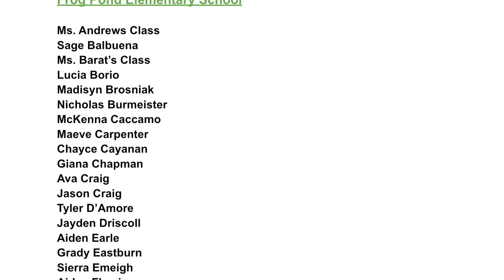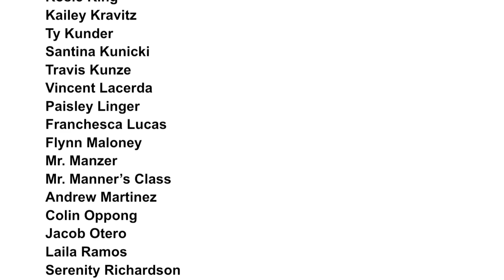McMunnday Fun Fact Challenge 20 Results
Here are the results of our 20th Fun Fact Challenge!